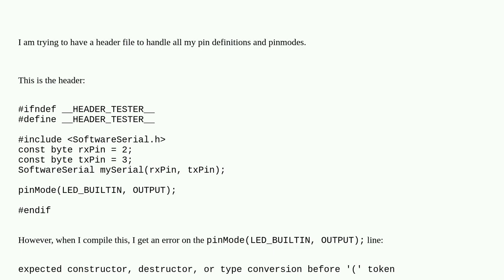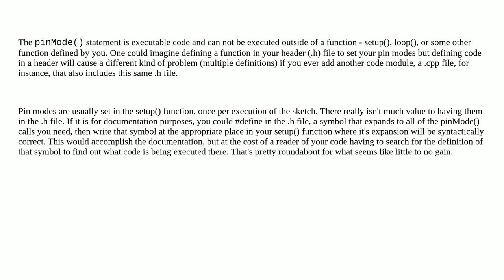Setting pinmode() in header file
A special thanks goes out to the community

  pinmode header c++